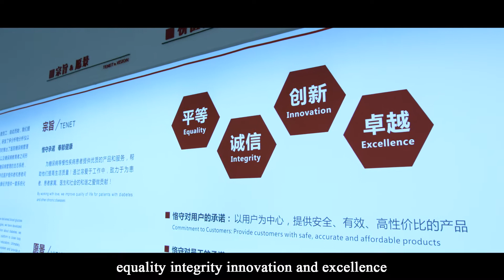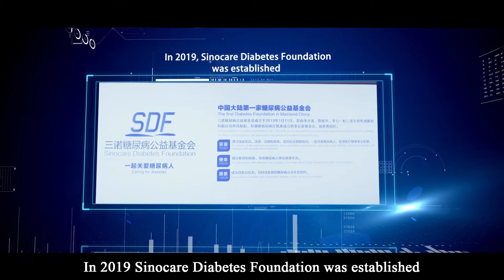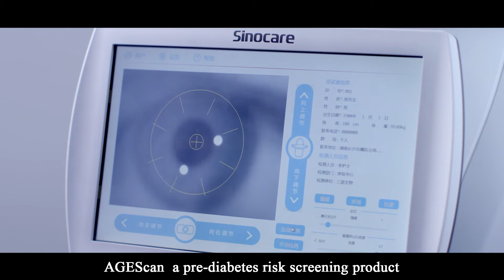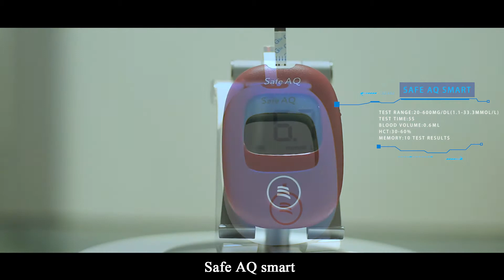Sinocare Company Introduction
Sinocare has 19 year experiences in BGM industry since its foundation in 2002, it is the biggest BGM manufacturing facility company in Asia and the first listed blood glucose meter manufacturer company in China, dedicating to the innovation of biosensor technology, developing, manufacturing and marketing on rapid diagnosis testing products.  In 2016, after the successfully acquisition of Nipro diagnostic Inc. (now renamed as Trividia Health Inc.) and PTS Diagnostics Inc. Sinocare has become the world’s No.5 largest blood glucose meter manufacturer and one of the leading companies in POCT industry in the world.